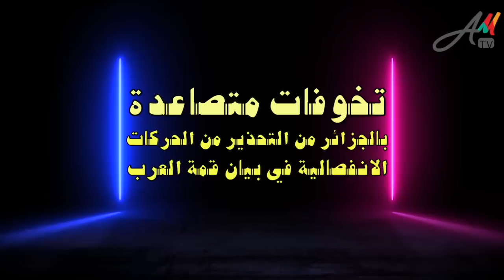تخوفات متصاعدة لنظام العسكر من استهداف "البوليساريو" في البيان الختامي لقمة العرب